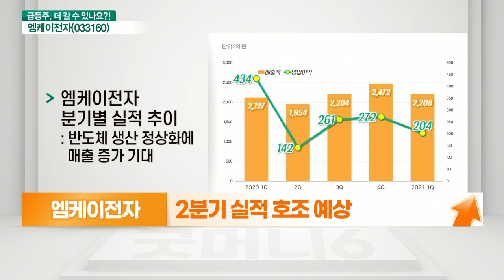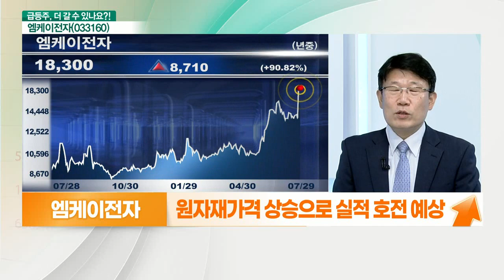엠케이전자(033160)... 2차전지 소재 부각+저평가 해소_기대해도 괜찮아 (20210729)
엠케이전자(033160)
- 2차전지 소재 부각 + 저평가 해소
- 삼성SDI 실리콘 음극재 신규 조달처 후보
- 올해 2세대 제품 관련 수혜 예상
- 반도체 소재 본딩 와이어 사업 주력
- 실적대비 저평가 기업
- 반도체 본딩 와이어 글로벌 1위 기업
- 2분기 실적 호조 예상
- 원자재 가격 상승으로 실적 호전 예상
- 2차전지용 고용량 음극활물질 개발